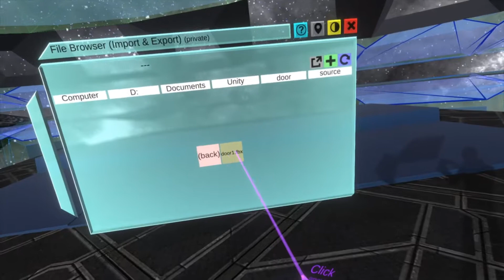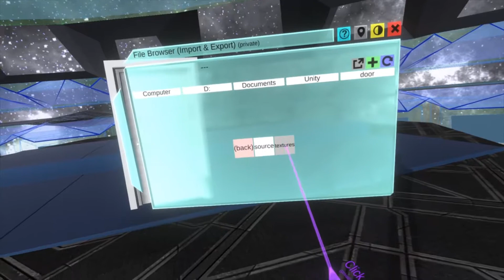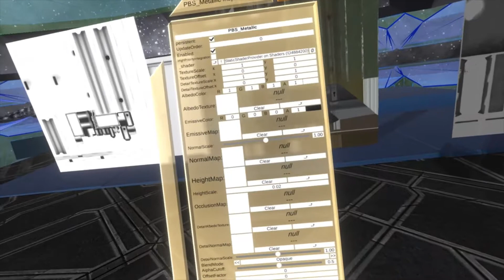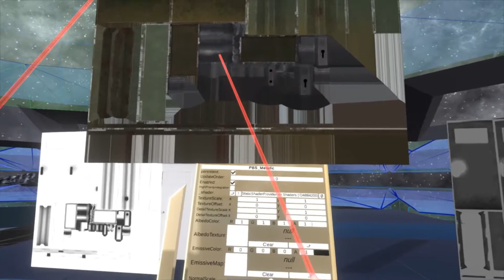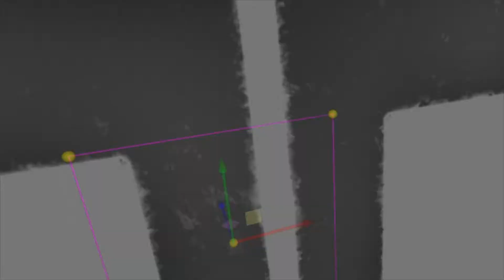OLD: Neos VR Tutorial: Using Joint to make A Door Pt. 1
In the first part of this door making tutorial we'll import the model and get its material setup.

Full credits for the model go to 3DMaesen on Sketchfab.